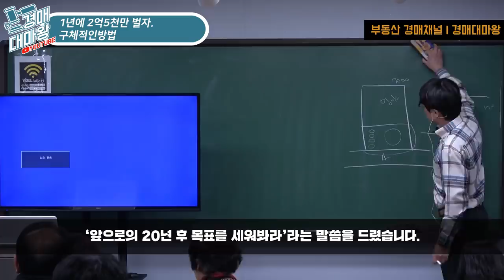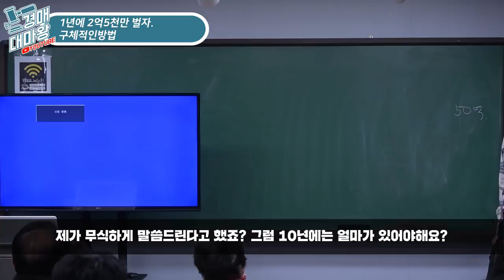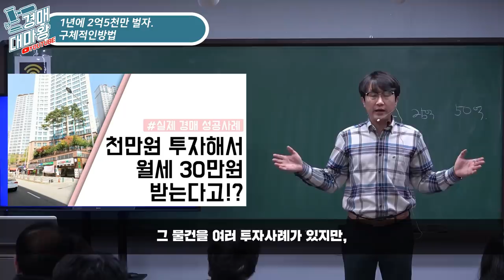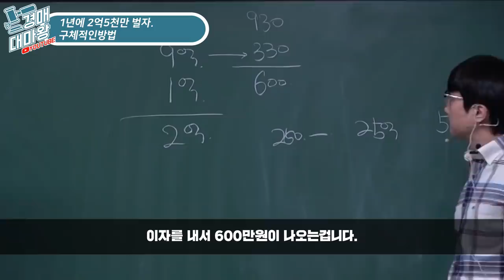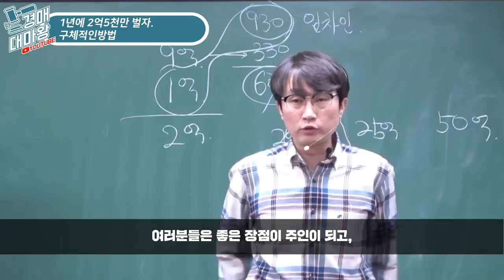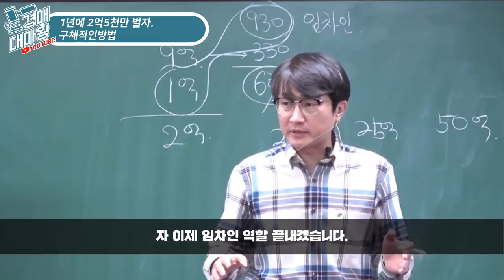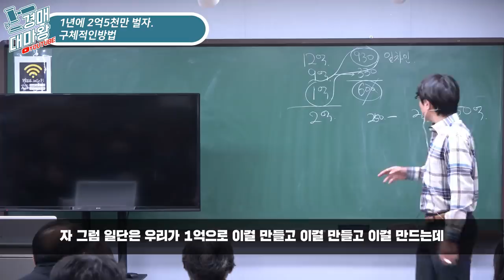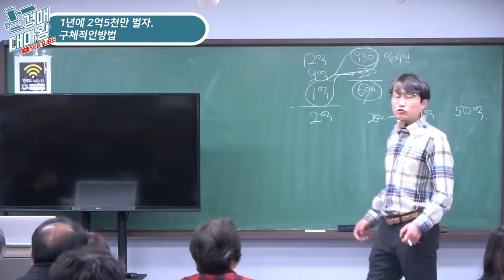[부동산경매강의] 20년후 목표 50억은 누구나 쉽게 벌수 있다. 1년에 2억 5천 구체적인 방법